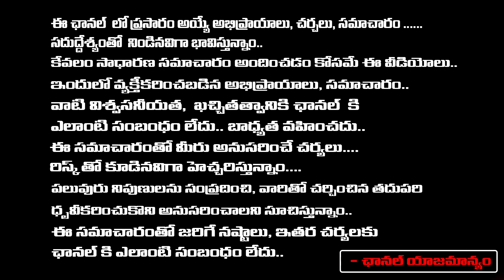New Twist In Local Boi Nani Investigation | Jagan | First Telugu Digital